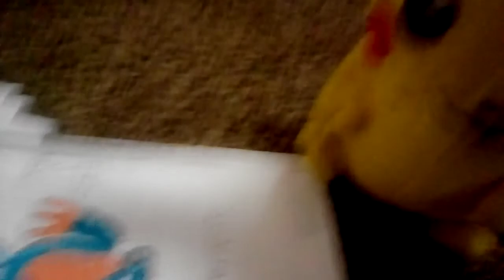among us plush toys Sonic and Mario season 1